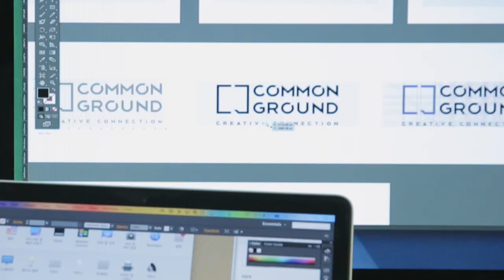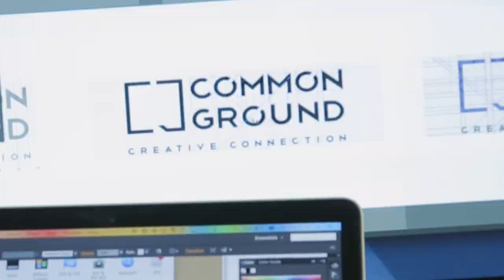common ground (Created by URBANTAINER)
common ground

created by URBANTAINER